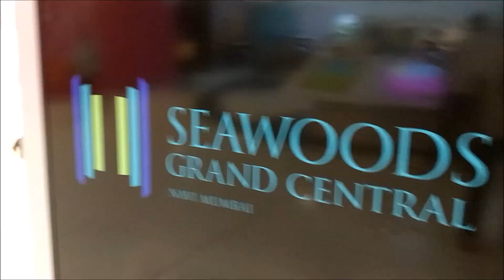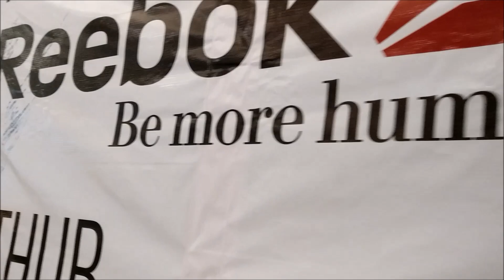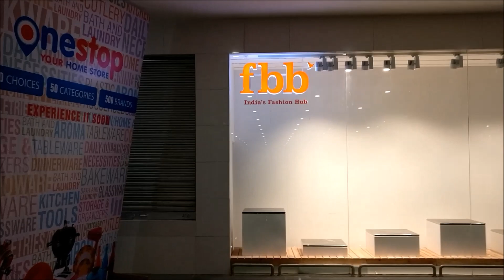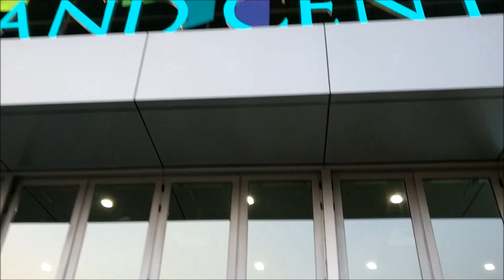Seawoods Grand Central - Vlog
Seawoods Grand Central - Navi Mumbai's Biggest Shopping Mall.
An Ultimate Destination to your Fashion with 300+ Brands at one Stop - SCG.
India's Biggest Transit Oriented Shopping Mall.